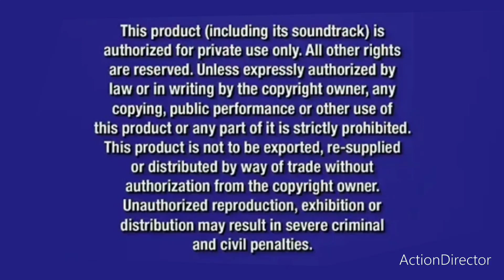FBI WARNING Screen Alex H Inc. Blu ray Disc Logo